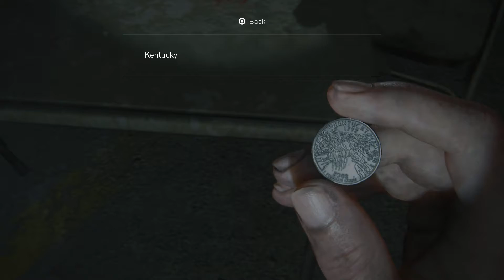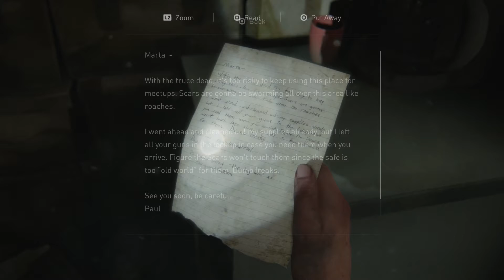The Last of Us II - Chapter 6 Part 2 Seattle Day 1: " On Foot "